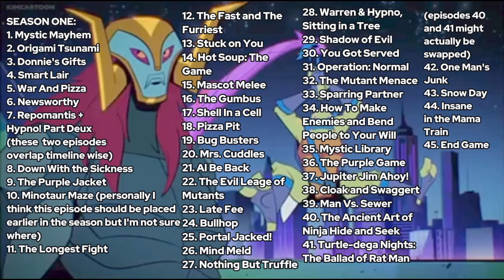RISE OF THE TEENAGE MUTANT NINJA TURTLES WATCH ORDER!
*WATCH ORDER*

*SEASON ONE* (available on Paramount+, Netflix, and other streaming services)
1. Mystic Mayhem
2. Origami Tsunami
3. Donnie's Gifts
4. Smart Lair
5. War And Pizza
6. Newsworthy
7. Repomantis + Hypno! Part Deux*
8. Down With the Sickness
9. The Purple Jacket
10. Minotaur Maze**
11. The Longest Fight
12. The Fast and The Furriest
13. Stuck on You
14. Hot Soup: The Game
15. Mascot Melee
16. The Gumbus
17. Shell In a Cell
18. Pizza Pit
19. Bug Busters
20. Mrs. Cuddles
21. Al Be Back
22. The Evil League of Mutants
23. Late Fee
24. Bullhop
25. Portal Jacked!
26. Mind Meld
27. Nothing But Truffle
28. Warren & Hypno, Sitting in a Tree
29. Shadow of Evil
30. You Got Served
31. Operation: Normal
32. The Mutant Menace
33. Sparring Partner
34. How To Make Enemies and Bend People to Your Will
35. Mystic Library
36. The Purple Game
37. Jupiter Jim Ahoy!
38. Cloak and Swaggert
39. Man Vs. Sewer
40. The Ancient Art of Ninja Hide and Seek
41. Turtle-dega Nights: The Ballad of Rat Man***
42. One Man's Junk
43. Snow Day
44. Insane in the Mama Train
45. End Game
*SEASON TWO* (available on Paramount+)
 1. Many Unhappy Returns
2. Todd Scouts
3. Goyles, Goyles, Goyles
4. Flushed But Never Forgotten
5. Lair Games
6. Breaking Purple
7. Repairin' the Baron
8. Air Turtle
9. Pizza Puffs
10. Sidekick Ahoy!
11. The Hidden City Job
12. Always Be Brownies
13. Mystery Meat
14. Raph's Ride-Along
15. Donnie vs. Witch-Town
16. Hidden City's Most Wanted
17. Bad Hair Day
18. Fists of Furry
19. The Clothes Don't Make the Turtle
20. Battle Nexus: New York
21. FINALE PART ONE: E-Turtle Sunshine of the Spotless Mind
22. FINALE PART TWO: Shreddy or Not
23. FINALE PART THREE: Anatawa Hitorijanai
24. FINALE PART FOUR: Rise
*POST-SERIES* (available on Netflix)
1. Rise of the Teenage Mutant Ninja Turtles: The Movie

*'Repomantis' and 'Hypno Part Deux' chronologically happen at the same time
**I think Minotaur Maze should be placed earlier in the season, since it opens with the brothers testing out their mystic powers like they just recently got them, but perhaps not right after the pilot. I'm not sure where it should be placed, let me know what you think.
***'The Ancient Art of Ninja Hide And Seek' and 'Turtle-Dega Nights: The Ballad of Rat Man' may actually be switched.

I edited the watch order but it was nearly completely written by somebody else on tumblr. I can't find them or their post now, but I promise if I find it again I will absolutely and eagerly credit them here.

Happy viewing, go watch Rise of the Teenage Mutant Ninja Turtles now!